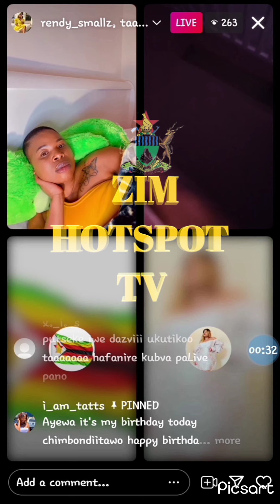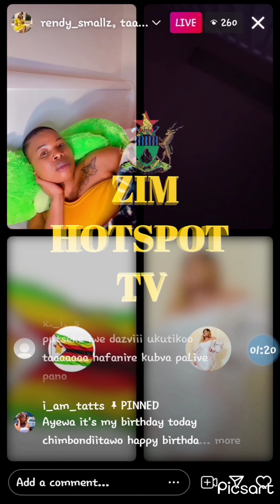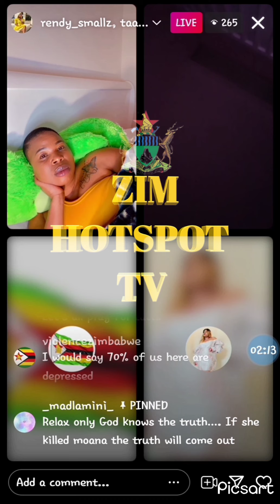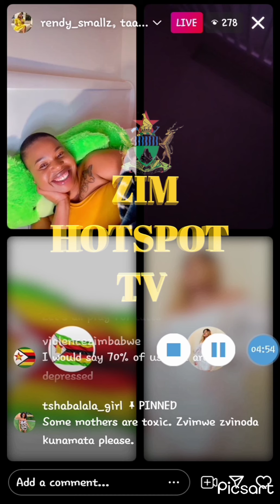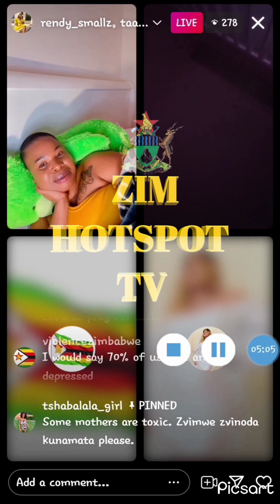Tatts Moana's little sister akupenga nemaDriugs